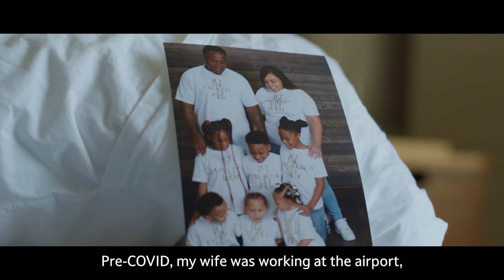We're building high-speed rail in America.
Our high-speed rail future is underway. Once completed, the Brightline West project will cut travel time between Las Vegas, NV, and Rancho Cucamonga, CA in half, to just over 2 hours on new high-speed rail versus by car.

This is the future of passenger rail in America.